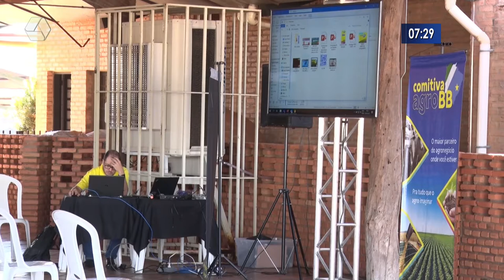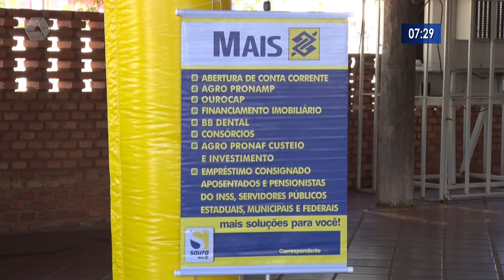Banco do Brasil promove ação "Comitiva Agro no MS"